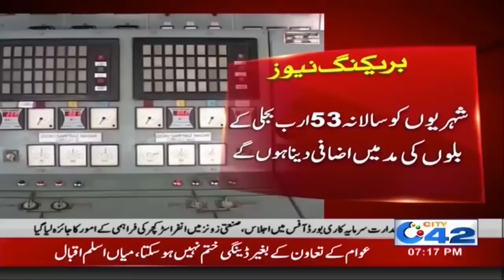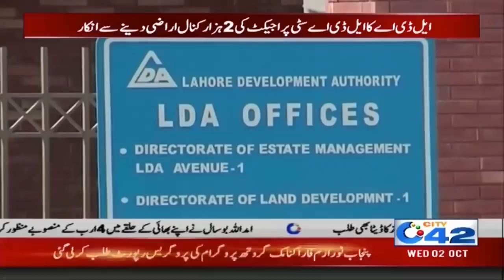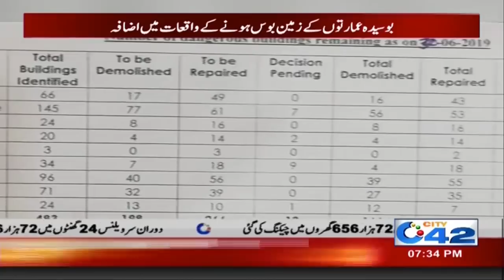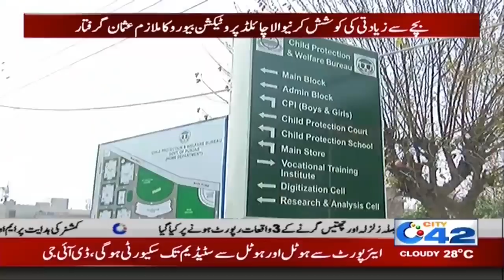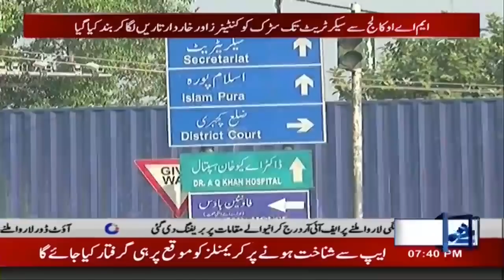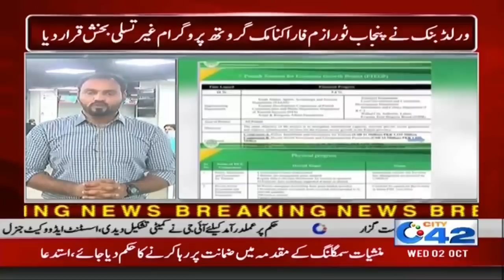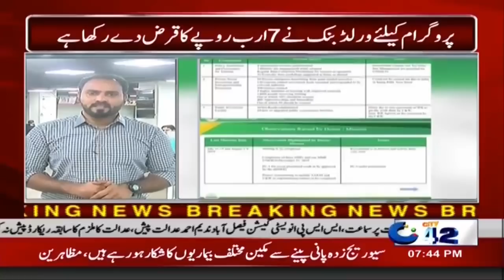News Bulletin | 7:00pm | 2 Oct 2019 | City 42